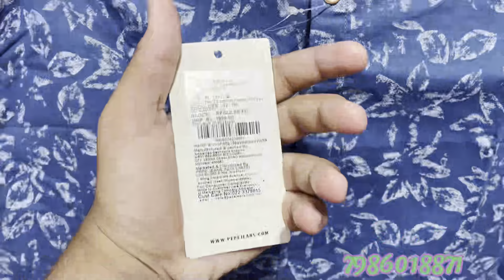New Winter Article 😱❄️….under 150/🥶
surplusinludhiana

Nitya fashion we are manufaturer for readymade garments like t shirt shirt lower track sute etc
manufacturer in ludhiana.

we r deal in cotton pc dry fit flees matty t shirt jackets sweat shirts sherpa nikkers in wholesale in ludhiana

Address- GANDHI NAGAR SOHAN SINGH NAGAR 4no gali chilli trading 🤌
t shirt
cotton pent
cottton shirt
track suit
cotton t shirt
dry fit
dry fit lower
cotton trouser
t shirt for men shirt for men
wholesaler in Ludhiana
chek shirt
plane shirt
pc t shirt
t shirt manufacturer
shirt manufacturer
housery lower
housery t shirt
kids sute
girls top
girls t shirt
chingos for men
inner wear
ludhiana manufacturer